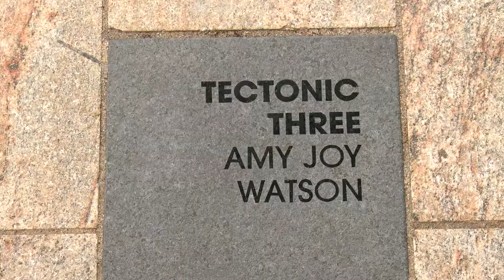Tectonic 3 Amy Joy Watson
Tectonic - King William Road Public Artworks. Artist Amy Joy Watson introduces Tectonic Three. More information at unley.sa.gov.au/art-highlights-and-projects